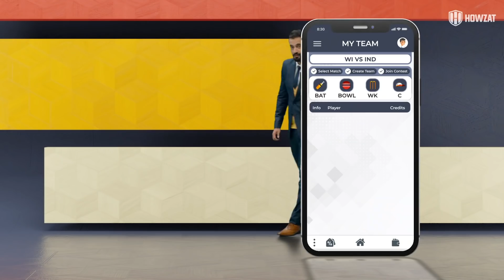Umpire Virender Sharma ने ऐसा क्या किया कि Rishabh Pant Record से पहले वो ट्रेंड कर गए? INDvENG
Umpire Virender Sharma was in hot water after Rishabh Pant successfully manages to win to back-to-back DRS in 2nd ODI. People were unhappy with Virender Sharma for his decisions. Virender Sharma is the same umpire who gave Suryakumar Yadav and Washington Sundar out in the 5th T20I. Soon after Rishabh Pant Heroics with Bat and DRS, people started bashing Virender Sharma and he started trending on twitter. Rishabh Pant scored 77 runs in just 40 balls. This is the highest runs scored by an Indian with a strike rate of 192.5.